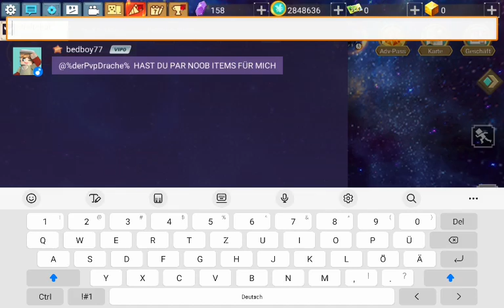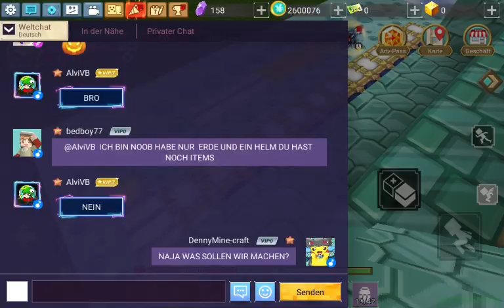Let's play Skyblock #3 Ich reagiere auf den Weltchat+David kommt zu mir